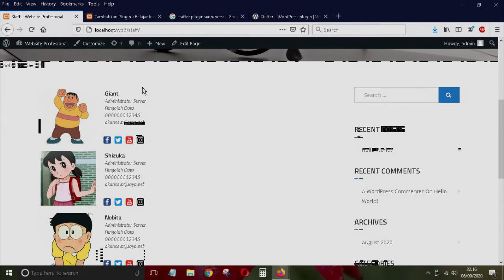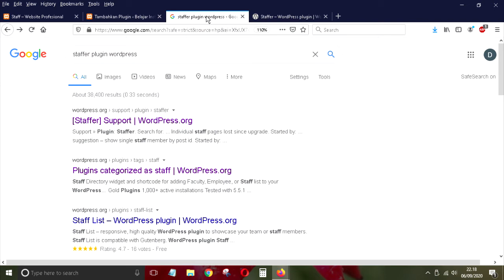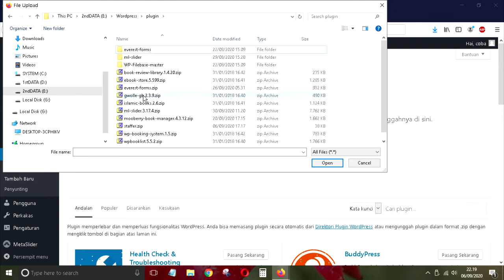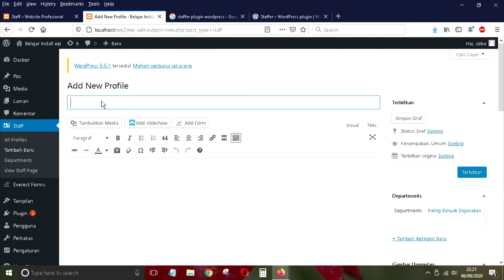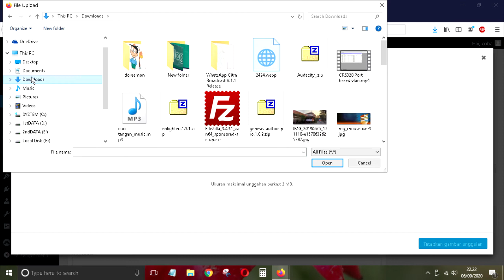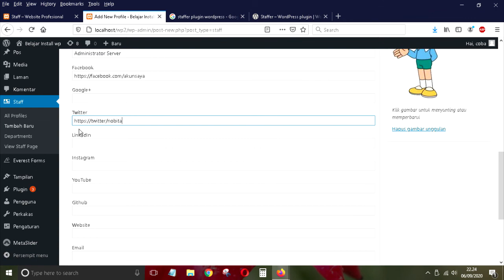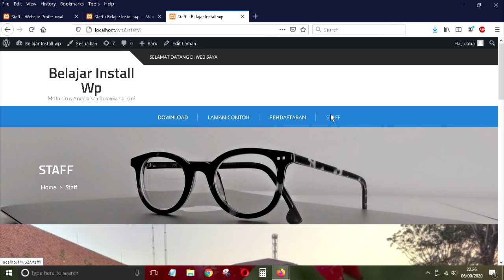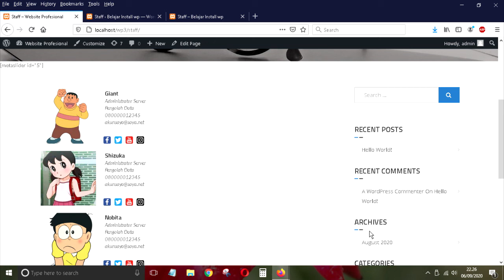membuat staff management plugin wordpress ( part 1 )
Staffer By codeWrangler, Inc : digunakan untuk membuat direktori staff, pegawai, karyawan. Membuat anggota organisasi secara mudah.